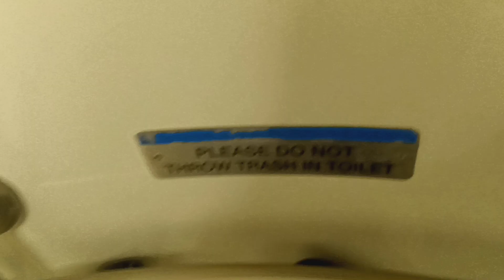MTA Metro-North Railroad M7 restroom